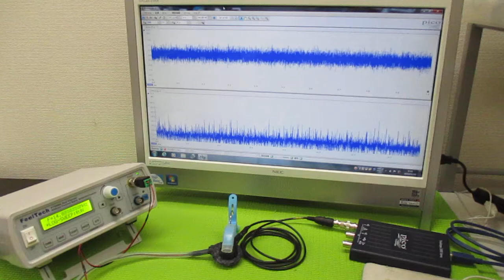オリジナル超音波実験 ultrasonic-labo